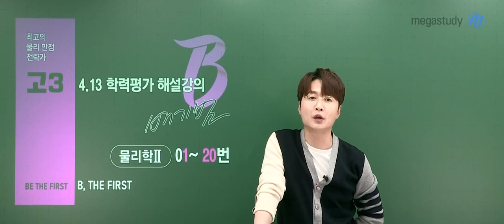[메가스터디] 물리학 배기범 쌤 - [4월 학평 물리학ll] 역학 실력 점검에 의의를 두자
4월 학평 치르느라 모두 수고 많았습니다.
이번 4월 학평 물리학ll 의 경우 범위가 지극히 제한적이었습니다.

1. 역학 문제가 많이 나오기에 시간 안배가 어려웠을 것
2. 전 범위가 아니기에 실전성이 좀 떨어지는 모의고사

대단원 1단원의 역학 실력을 가볍게 모의고사로 점검했다는 것에 의의를 두고
주요 역학 주제들을 총 점검하는 의미로 활용합시다.

보다 자세한 내용은 영상을 통해 확인합시다.

- 물리 배기범 선생님의 더 많은 강의자료가 궁금하다면?